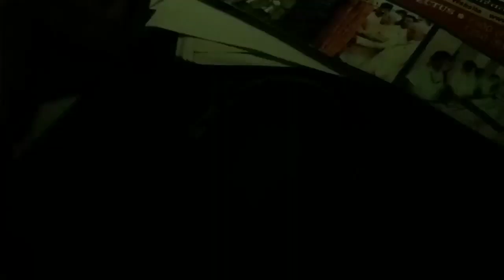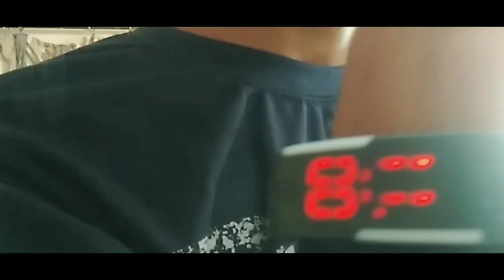LED Digital Rubber Band Watch | Full Review & Set-up | Tushar Rai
Hi guys